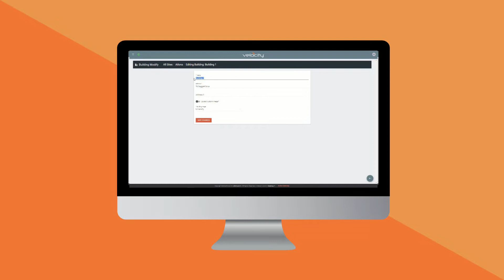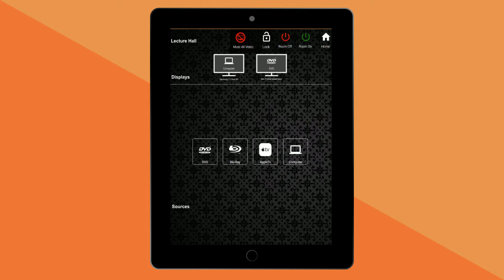Simplify AV Control with Atlona Velocity™ Control System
Atlona Velocity is an innovative AV control platform that brings together a unique set of capabilities resulting in easy system scalability and a low cost of ownership. Velocity’s IP-based architecture allows a single, networked processor to serve multiple AV systems simultaneously, leading to overall AV system control efficiency. Velocity also saves valuable time with the ability to configure control systems in minutes, and quickly make system modifications free of extensive programming.

Key Features:
-  IP-based platform for AV control, plus room scheduling and AV asset management
-  Use Velocity touch panels for user control, or use BYOD mobile devices at no extra cost
-  Room scheduling server for Velocity touch panels (Google Workspace™, -  -  Microsoft® Office 365™, Microsoft Exchange® 2016, and Astra Schedule)
-  Atlona Management System (AMS™) for centrally configuring, deploying, and managing Atlona AV devices
-  Low cost of ownership from a single, networked processor serving multiple room systems
-  Configure, deploy, and modify control systems in minutes – no programming necessary
-  NEW – Remotely configure, manage, and control AV systems over the internet with Velocity Premier Services – Remote Gateway (AT-VPS-RG)